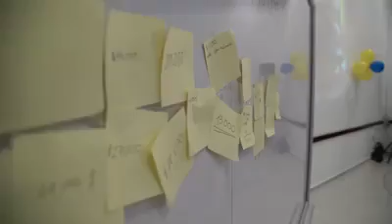Campamento Congreso de Educación Financiera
Conoce cuáles son algunas de esas actividades académicas que se realizan durante el Campamento del Congreso Juvenil de Educación Financiera, y que le sirve a los estudiantes para maximizar sus ideas de negocio.